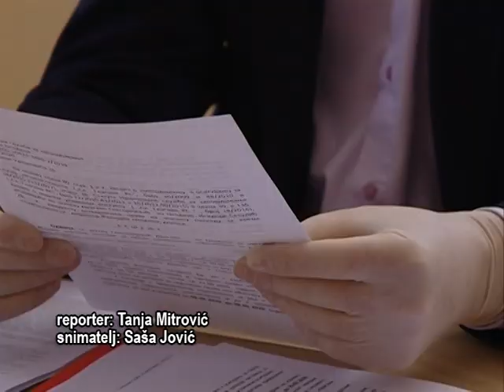Info - Rad Nacionalne službe za zapošljavanje u Jagodini - (TV KCN 11.05.2020)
Zahvaljujući merama aktivne politike Vlade Srbije tokom vanrednog stanja, u Pomoravskom okrugu je zabeležen mali broj otkaza za vreme pandemije korona virusa, kaže direktorka filijale Nacionalne službe u Jagodini, Svetlana Mitrović. I ova filijala, kao i sve kancelarije u Pomoravskom okrugu, od jutros rade prilagođeno, uz pojačane mere zaštite.
novinar: Tanja Mitrović
snimatelj: Saša Jović
montaža: Vesna Dobrosavljević Đukanović
proizvodnja: Kopernikus RTV Jagodina